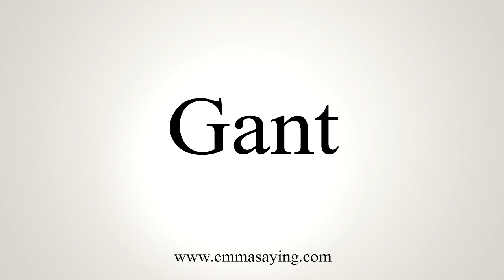How To Say Gant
Learn how to say Gant with EmmaSaying free pronunciation tutorials.